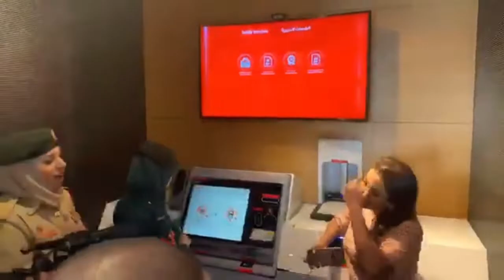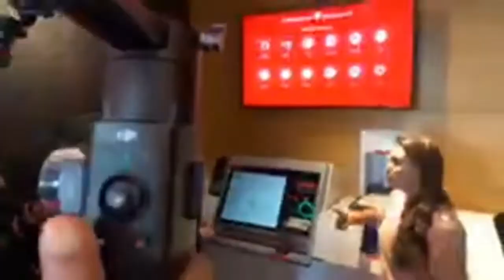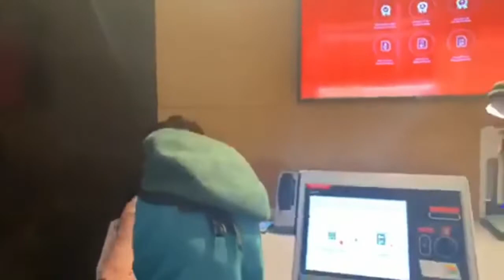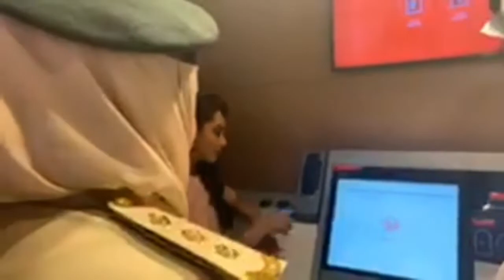Bollywood Actress Rani Mukerji Visits Smart Police Station At LaMer In Dubai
Bollywood actress RaniMukerji visits Smart Police Station at LaMer in Dubai as a part of Mardaani2 promotions in which she plays a fierce cop.